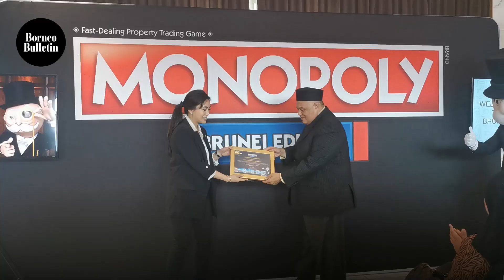Monopoly Brunei Edition out soon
Monopoly, one of the world’s most well-known and best-selling board game, is set to release the Brunei Edition featuring exciting iconic destinations within the Sultanate including the Water Village, the Royal Regalia, Belalong Canopy Walk and others on the board game.

📹: James Kon
💻: Tan Wee Guan
🎼: ToucanMusic from ENVATO